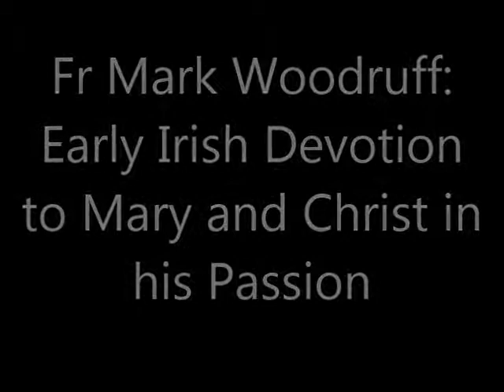Fr Mark Woodruff - Early Irish Devotion to Mary & Christ in his Passion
Ecumenical Marian Pilgrimage Trust, Shrine of Our Lady of Walsingham, March 17, 2011